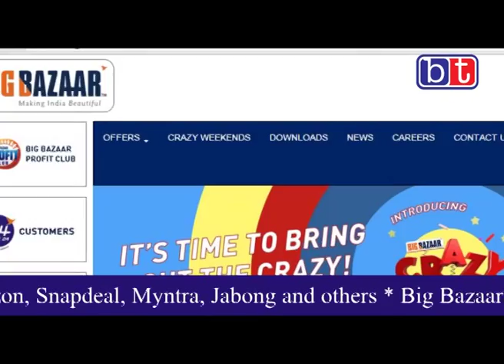Nobody becomes a regular and buys everything online: Kishore Biyani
Kishore Biyani, Group CEO, Future Group, is unfazed by competition from online retailers. He speaks to Business Today on his own technology plans.